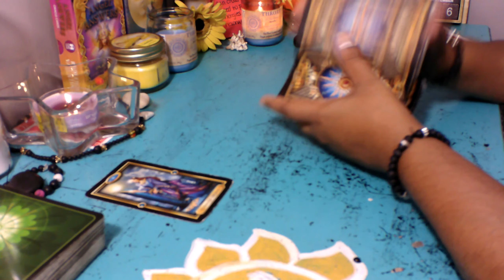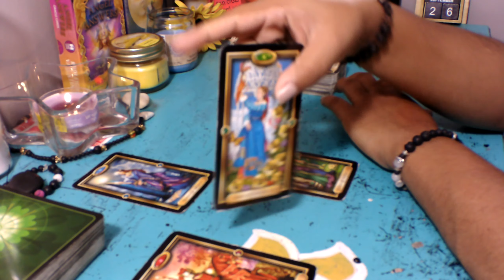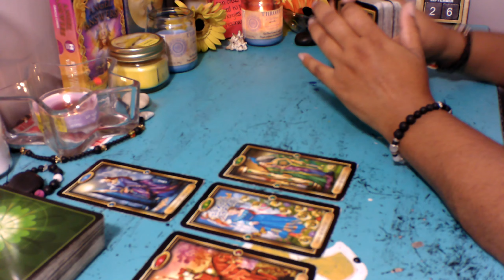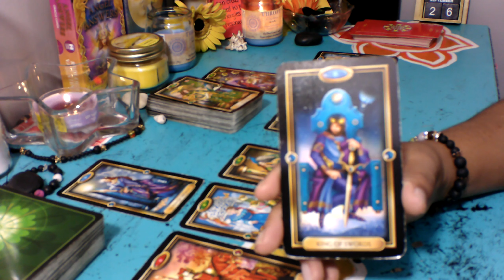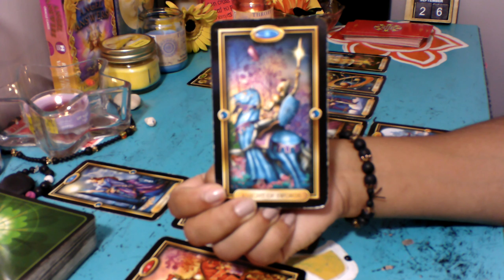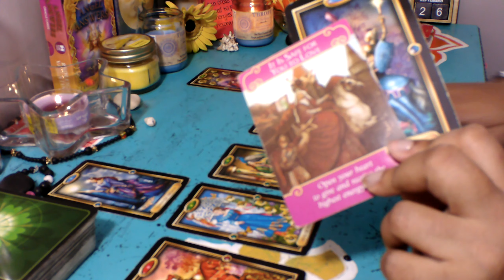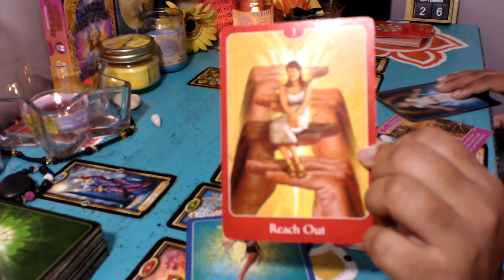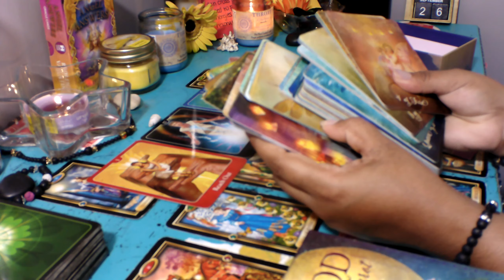Taurus ♉🗡️ "Not Willing To Open Up"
14